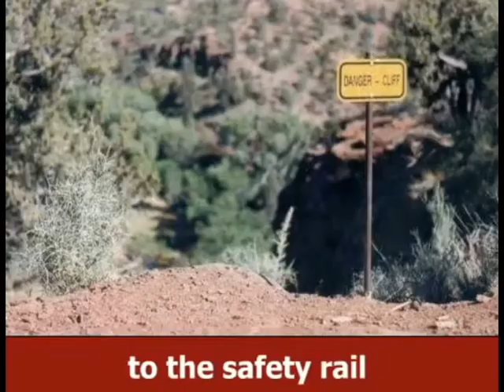Amazing Race Detour Promo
Credit to the CBS who make The Amazing Race, Lionsgate and other places such as Hasbro for my little pony also the llama song lol. This is just to promote and soon we'll be making proper episodes and dubbing over anime and such.